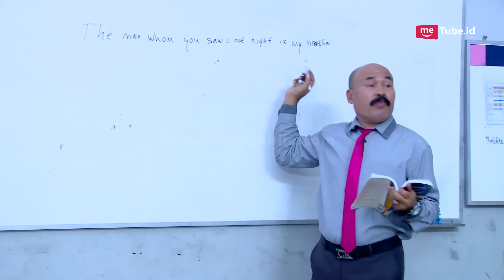ROMAN PICISAN - Wulan Minta Maaf Sama Roman [12 Apr 2017]